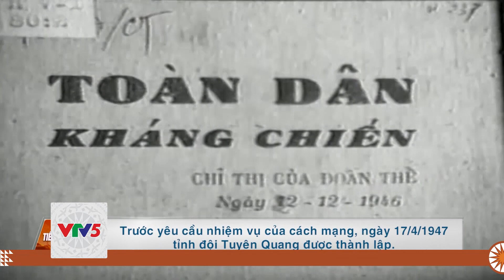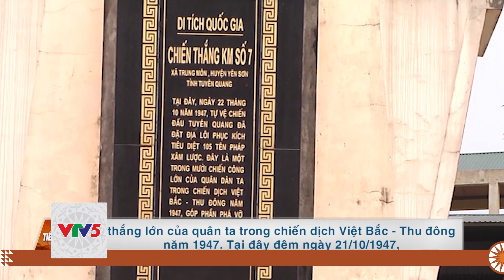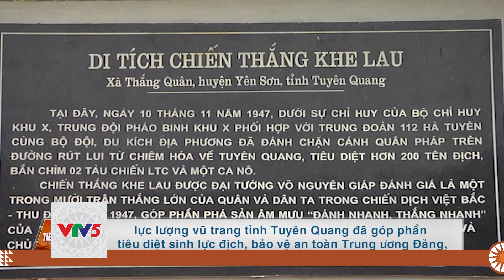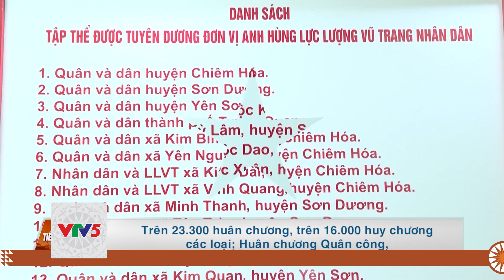LỰC LƯỢNG VŨ TRANG TỈNH TUYÊN QUANG 75 NĂM XÂY DỰNG, CHIẾN ĐẤU VÀ TRƯỞNG THÀNH | VTV5